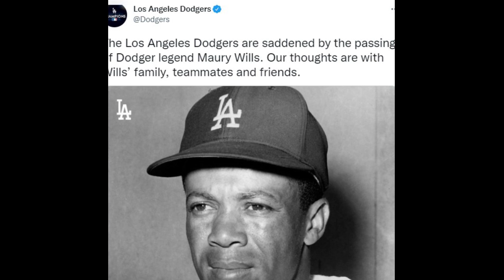Legendary LA Dodgers shortstop Maury Wills Has died at 89. Cause of Death| RIP Maury Wills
Legendary LA Dodgers shortstop Maury Wills dies aged 89 after seven All-Star appearances, three World Series titles, and the 1962 MVP. After retirement from active sports, Wills worked as a television broadcaster for NBCs Game of the Week coverage from 1973-77. He also had a brief stint as manager of the Seattle Mariners late in the 1980 season and early in 1981, going 26 56 in 82 games.

The Los Angeles Dodgers posted on tweeter that they are saddened by the passing of Dodger legend Maury Wills, saying, “Our thoughts are with Wills’ family, teammates and friends.”

Many of his fans all over the world will miss him. To the fans, family, and friends, we condole with you. May his soul rest in peace.
Your support for my channel is deeply appreciated—thank you for helping me thrive!

Thanks a latte!
American rapper PnB Rock was also shot dead recently at restaurant in South LA: here is the cause of death explained